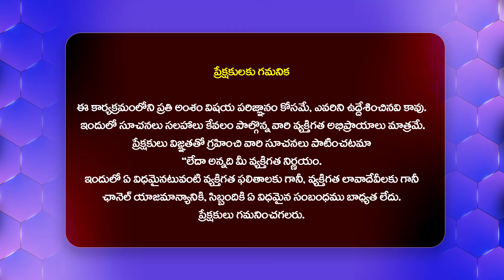జనసేన - టీడీపీ మధ్య గొడవ మధ్యలో రాపాక - Ks Prasad Analysis On Rapaka Varaprasad Party Change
Watch : జనసేన - టీడీపీ మధ్య గొడవ మధ్యలో రాపాక - Ks Prasad Analysis On Rapaka Varaprasad Party Change